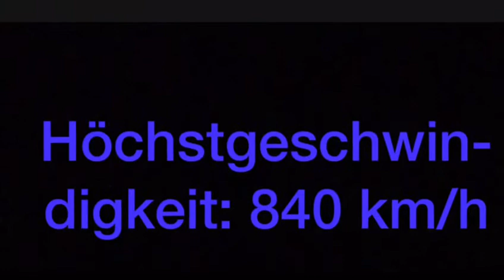Airbus A320 NEO. ( kleines Wissen )